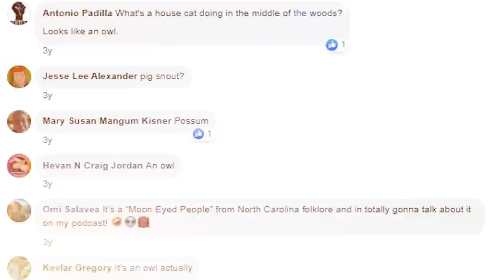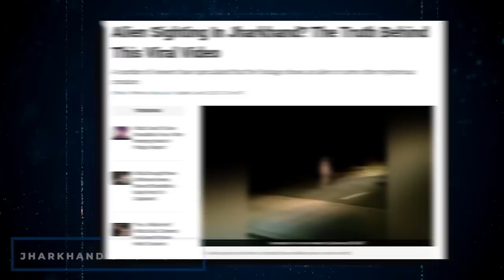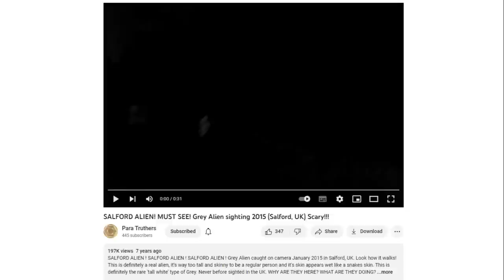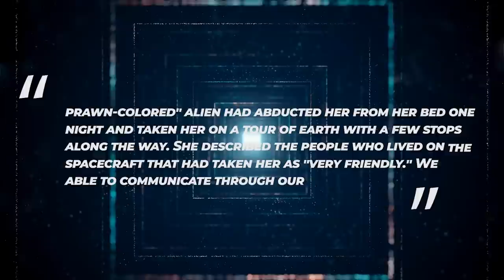"THEY ARE HERE" - This Man Captured On Camera What No One Was Supposed To See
Although the phrase "unidentified flying object" can be used to refer to any unexplained aerial phenomenon, in popular culture, it most commonly refers to what is thought to be an alien spacecraft. Sightings of unidentified flying objects have been reported throughout recorded history and in numerous parts of the world. These sightings have raised issues about the existence of life on other planets and whether or not extraterrestrials have visited Earth. Following the end of World War II and the subsequent development of rocket technology, they emerged as a prominent topic of interest and served as the inspiration for the creation of a large number of films and books. But what about aliens? Have there been any instances in which they have been captured on camera? In this video, we take a look at the top 8 instances where it is possible that extraterrestrial beings were captured on camera.
Number 8. Fresno Nightcrawler
The Fresno nightcrawler, sometimes known as the Fresno alien, is a cryptid that has thus far made two sightings, one in Fresno, California, and the other in Yosemite National Park, also in California. In both instances, it is only captured on video. It was in Fresno, California, that a man called Jose made the first recorded observation of a Fresno nightcrawler. Jose witnessed the Nightcrawlers on his front lawn using CCTV after being awakened by his dogs' barking. His brother was sleeping, so he roused him up to rewatch the footage. After that, his brother reported seeing little footsteps outdoors, but by the time investigators reached the scene, all evidence had been washed away. Original CCTV footage was lost after the initial sighting. The only surviving clip is a shaky monitor-recorded video. There are two creatures, one of which is incredibly small (less than 0.5 meters) and whose feet are clearly seen. In addition to what looks to be some type of webbing connecting the knees to the upper torso.